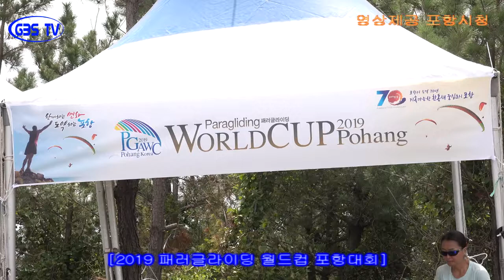2019 패러글라이딩 월드컵 포항대회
23~25일 경북 포항시 북구 칠포해수욕장 특설경기장에서 2019 패러글라이딩 월드컵 포항 경기가 개최 됐다.

개최국인 한국과 프랑스, 중국,인도네이사, 필리핀 등 20개국 90명의 선수(파일럿)들이 출전한 이번 대회에는 세계 1위 메타즈 슬루가(슬로베니아)선수 등 세계 10위권에 있는 선수들이 모두 출전해 치열한 경쟁을 했다.

포항 대회는 점수판에 가장 가까이 착륙하는 정밀착륙 경기로 진행됐다.